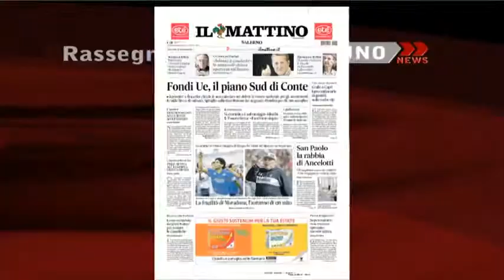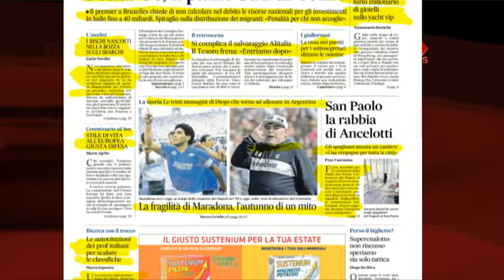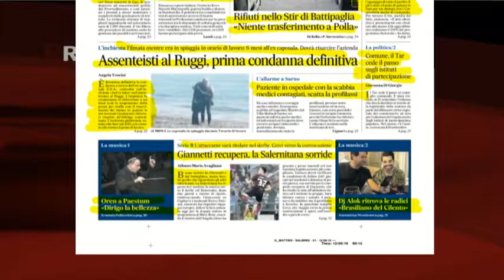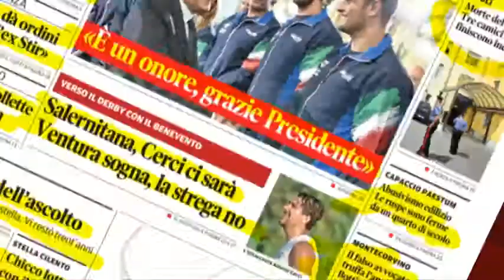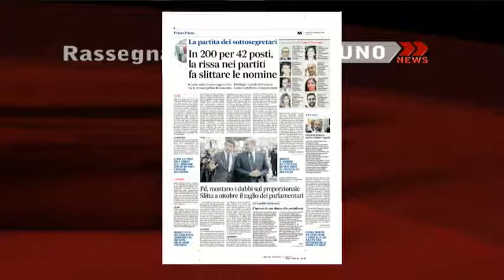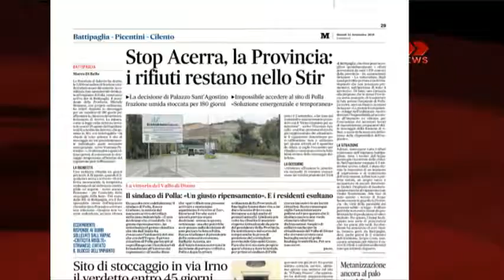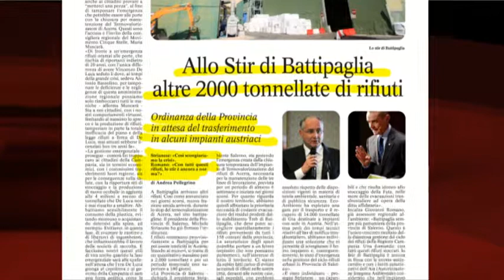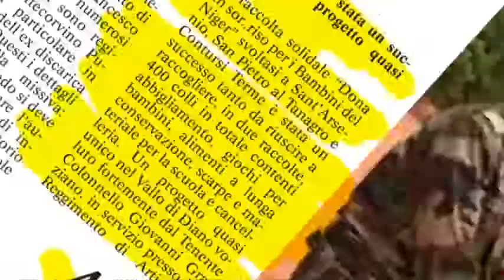RASSEGNA STAMPA 12/09/2019